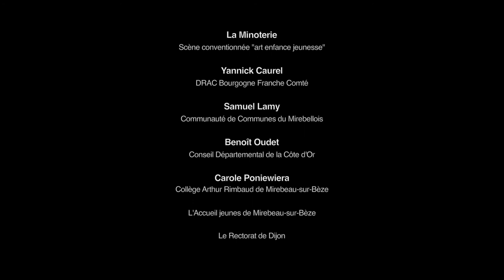Ma première résidence artistique - Teaser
Retour sur la résidence en école 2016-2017, portée par la Minoterie, scène conventionnée Art, Enfance, Jeunesse de Dijon au sein du collège Arthur Rimbaud de Mirebeau-sur-Bèze et animée par Lucile Beaune, comédienne-marionnettiste, Marion Chobert, metteuse en scène (théâtre), Vincent Regnard, jongleur, ainsi que Cécile Henny et Vanessa Douzon, administratrices de production et de diffusion.

Cette résidence longue est soutenue par la DRAC de Bourgogne-Franche-Comté, le Conseil départemental de la Côte d’Or dans le cadre d’un projet « Starter », le Rectorat de Dijon, le PETR Val de Saône Vingeanne, et la ville de Mirebeau-sur-Bèze.

Réalisation : Johann Michalczak